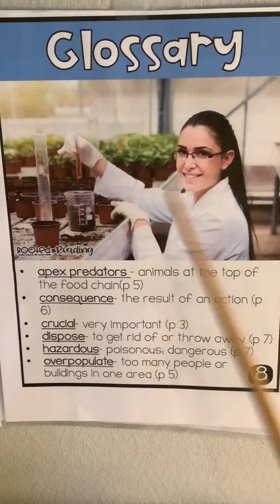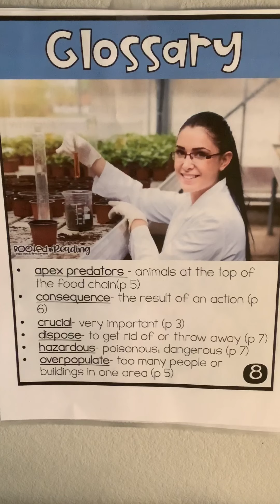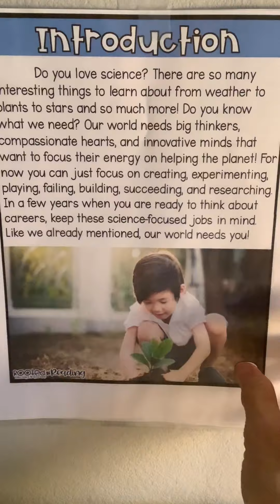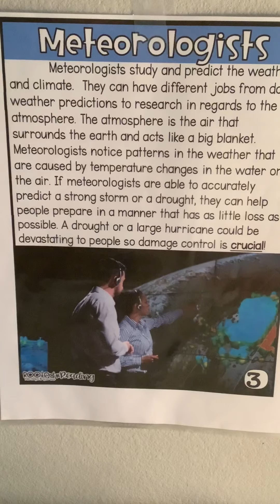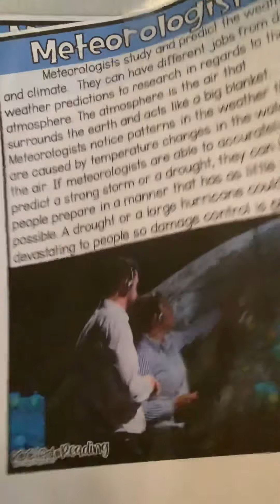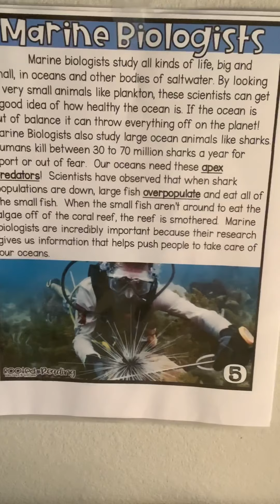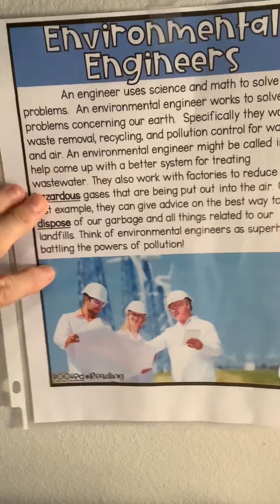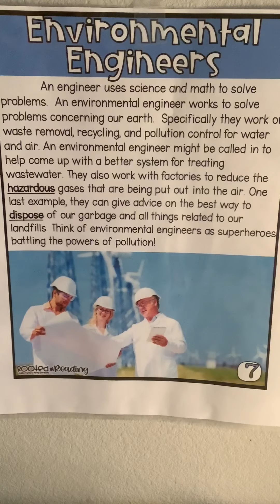Professions That Save The Planet